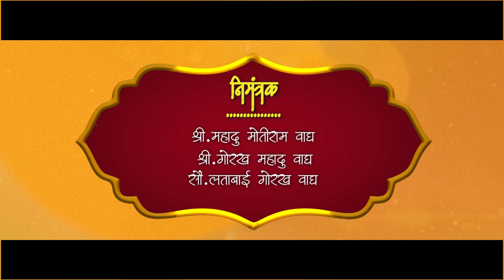Sai Deva movies